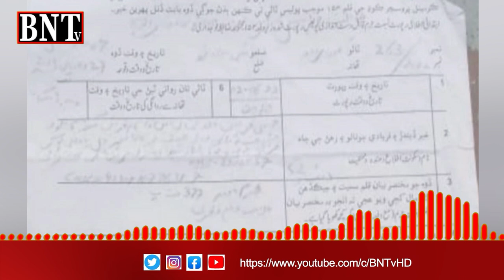KARACHI | POLICE | 6 SALA BACHAY K SATH ZIYADTI KARNAY WALA MULZIM GIRAFTAR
کراچی کے علاقے جوڑیا بازار برتن والی گلی میں موجود الجیلانی بلڈنگ کا رہائشی جاوید ولد قاسم چھ سالہ بچے  سے بدفعلی کرنے کے جرم میں گرفتار ہوگیا ہے
بچے کے والد عقیل نے وزیر اعلی سندھ، آئی جی سندھ، ایڈیشنل آئی جی کراچی، آئی جی جیل، ڈی آئی جی ساؤتھ، میڈیا کے نمائندوں اور عدالت سے اپیل کی ہے کہ مجرم جاوید کو سخت سے سخت سزا ملنی چاہیے